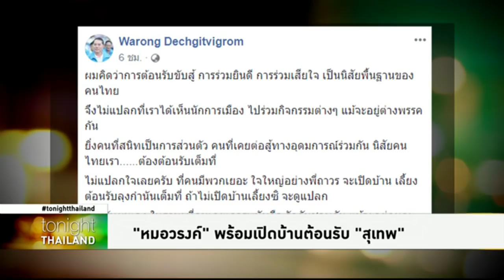Tonight Thailand - “หมอวรงค์” ไม่สน “อภิสิทธิ์” พร้อมเปิดบ้านรับ “สุเทพ”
“หมอวรงค์” ไม่สน “อภิสิทธิ์” เตรียมเปิดบ้านต้อนรับ “สุเทพ” หากมาหาสมาชิกที่พิษณุโลก ขณะที่ “ถาวร” ยืนยันไม่ได้ทำผิด ไม่กลัวพรรคประชาธิปัตย์ตั้งกรรมการสอบ